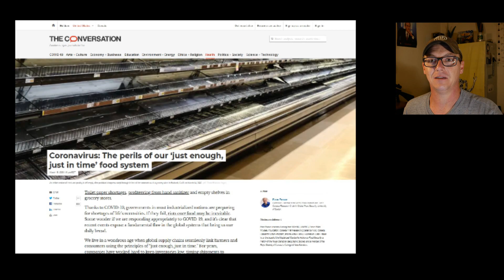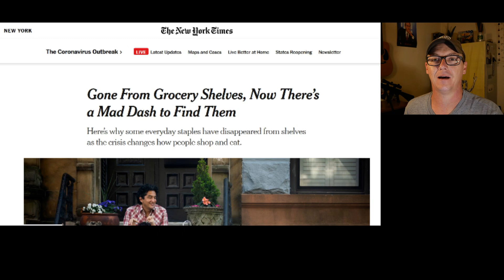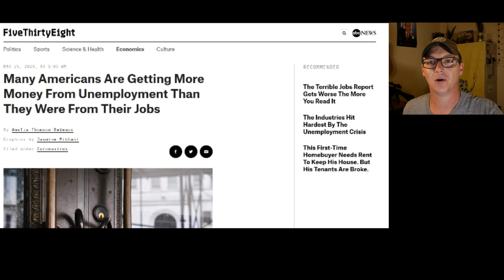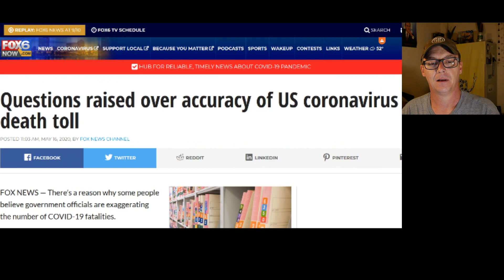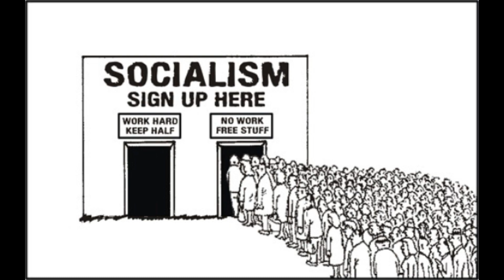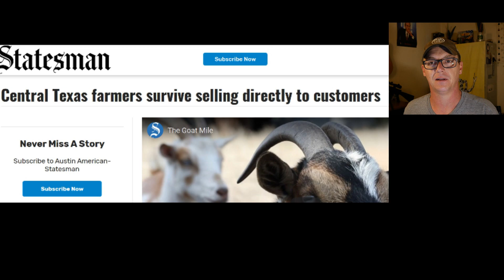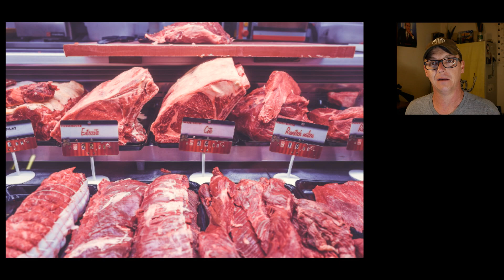2020 - Food Supply Chain is Still Breaking! - EMERGENCY BROADCAST SHTF - Level 2 Prepping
By failing to prepare, you are preparing to fail.
Another way to be prepared is to think negatively.